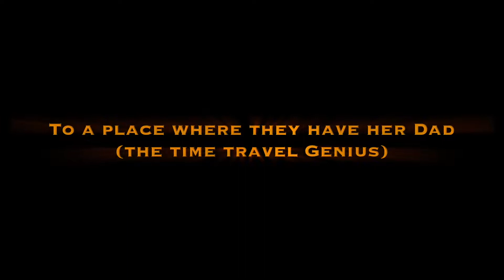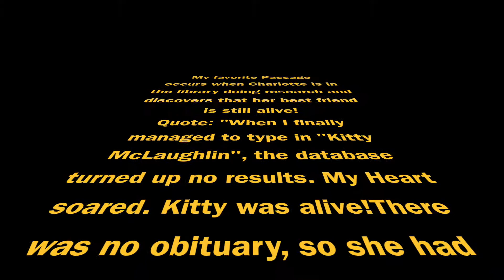Once was a time Book Report by Juliette Peralta